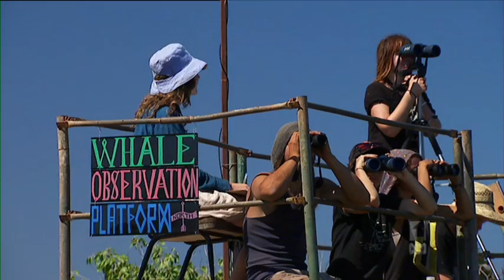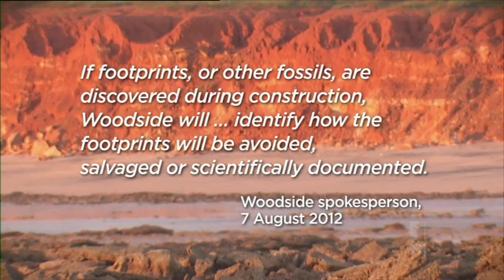Kimberley Dinosaurs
Written in the sandstone, along the rocky platforms of the Dampier Peninsula in remote north-western Australia, is a dinosaur story from 130 million years ago.  Here, palaeontologists have recorded the track types of more than sixteen different dinosaurs including the biggest to ever walk the earth.  The tracks are also culturally significant in that they are woven into the Aboriginal songlines and creation stories.  Mark Horstman hunts for dinosaurs in the Kimberley, to see fossil footprints never revealed before. But just as science begins to appreciate their significance, the integrity of these diverse trackways are threatened by the footprint of Woodside gas hub proposal.